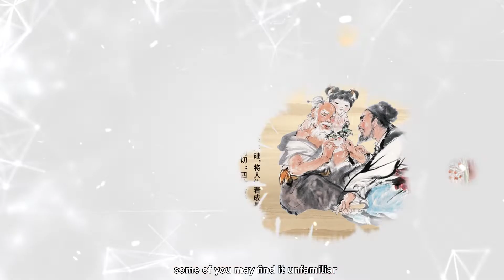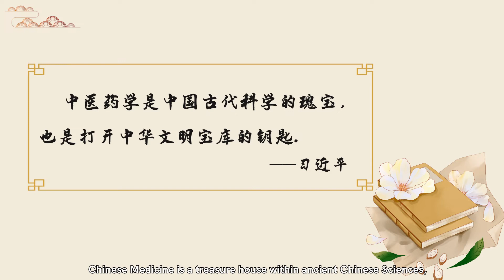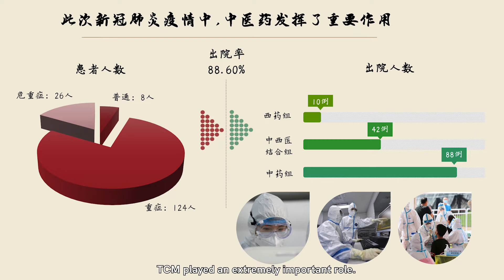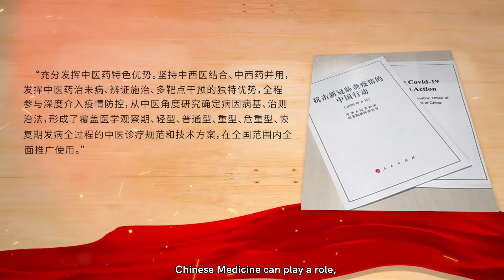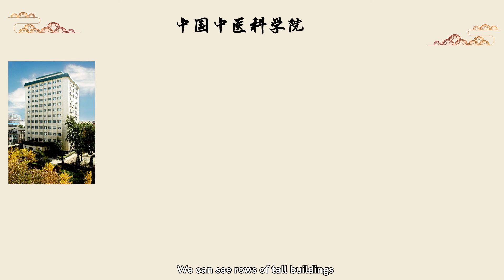第1部分：引言及中医介绍 1. Einführung und Vorstellung der TCM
在线中华文化讲堂系列：杏林春暖沐朝霞—聊聊中医的故事
China-Kulturgespräche Online
Frühlingsregen im morgendlichen Nebel – Über die Geschichte der Traditionellen Chinesischen Medizin

  中医是中国古代人们通过长期医疗实践逐步形成并发展而成的传统医学理论体系，它通过使用中药、针灸、推拿、按摩、拔罐、气功、食疗等多种治疗手段，使人体达到阴阳调和而康复。直到今天，中医学在中国乃至世界仍然在不断地发展，为共建人类健康命运共同体发挥着它应有的作用。2010年，中医针灸被联合国教科文组织列入世界非物质文化遗产名录。2018年，世界卫生组织将中医纳入其具有全球影响力的医学纲要。如今，它在世界上很多国家和地区都广受好评和赞誉。

在此次“在线中华文化讲堂系列”中，我们将请中国中医科学院广安门医院皮肤科主治医师宋坪，通过冬病夏治的故事、针灸的故事、中草药的故事以及美容护肤的故事，讲述中医药救死扶伤、经世致用的科学实践事迹，阐述中医学几千年的健康养生理念。

Die Traditionelle Chinesische Medizin (TCM) ist ein althergebrachtes medizinisches Theoriesystem, das von den Menschen im alten China im Verlauf langjähriger medizinischer Praxis schrittweise geformt und weiterentwickelt wurde. Es beruht auf der Anwendung vielfältiger Behandlungsmethoden wie chinesische Arzneien, Akupunktur und Moxibustion, Tuina- und Anmo-Massage, Schröpfen, Qigong und Diät, um die Harmonie von Yin und Yang im menschlichen Körper wiederherzustellen und Heilung zu erreichen. Bis heute befindet sich die TCM in China und auch weltweit in einem ständigen Entwicklungsprozess, und sie spielt eine gebührende Rolle bei der Gestaltung einer gemeinsamen gesunden Zukunft für die Menscheit.
Im Jahr 2010 wurden die Akupunktur und die Moxibustion der chinesischen Medizin auf die UNESCO-Liste des immateriellen Kulturerbes gesetzt. 2018 hat die Weltgesundheitsorganisation (WHO)  die TCM in ihr global wirkendes Programm aufgenommen. Und heute trifft die Traditionelle Chinesische Medizin in vielen Ländern und Regionen auf viel Anerkennung und Wertschätzung.
Für diesen Online-Kultursalon haben wir Song Ping, Oberärztin der Abteilung für Dermatologie am Guanganmen-Krankenhaus der Chinesischen Akademie für Traditionelle Chinesische Medizin,  gewinnen können. Anhand von Geschichten über die jahreszeitliche Behandlung von Krankheiten, über Akupunktur und Moxibustion, über chinesische Kräutermedizin und über Kosmetik und Hautpflege erläutert sie die weltweit bedeutenden wissenschaftlichen und praktischen Leistungen der TCM bei der Rettung von Menschenleben und der Behandlung von Verletzten. Sie erklärt die Jahrtausende alten Ideen der Traditionellen Chinesischen Medizin über Gesundheit und Gesundheitspflege.

第1部分：引言及中医介绍
第2部分：冬病夏治的故事
第3部分：针灸的故事
第4部分：中草药的故事
第5部分：美容护肤的故事
第6部分：结束语

1. Einführung und Vorstellung der TCM
2. Winterleiden und Sommerbehandlung
3. Akupunktur und Moxibustion
4. Chinesische Kräutermedizin
5. Kosmetik und Hautpflege
6. Schlussbemerkungen

主讲人简介：
宋坪，中国中医科学院国际合作处处长、中国中医科学院广安门医院皮肤科主任医师。
Moderatorin:
Song Ping, Direktorin der Abteilung für internationale Zusammenarbeit der Chinesischen Akademie für Traditionelle Chinesische Medizin und Oberärztin  der Abteilung für Dermatologie am Guanganmen-Krankenhaus dieser Akademie